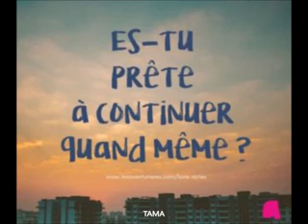Je n'ai pas les coeur a sourire cover Brunexpo ❤️